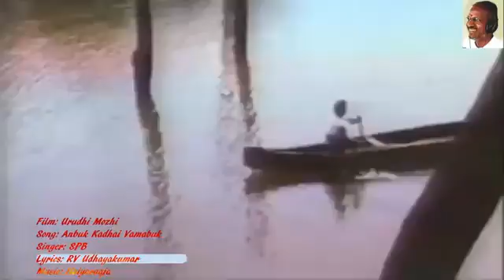அன்பு கதை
அன்பு கதை K🌹D